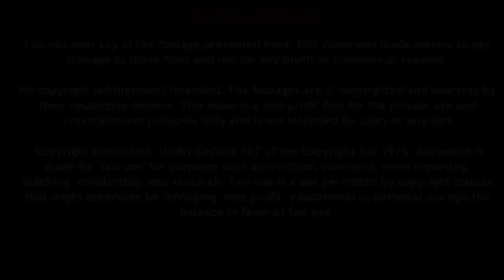Spider-Man No Way Home | Spider-Man Vs Green Goblin | Reaction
Original Video | Spider-Man No Way Home Movie